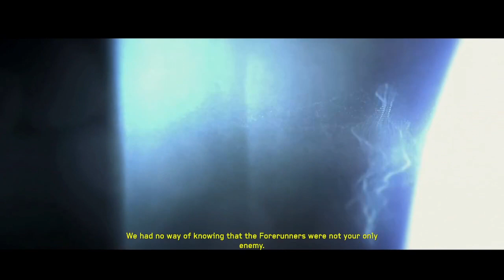Halo 4 Legendary | Part 2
I said it last time, and I'll say it again... This Halo SUCKS